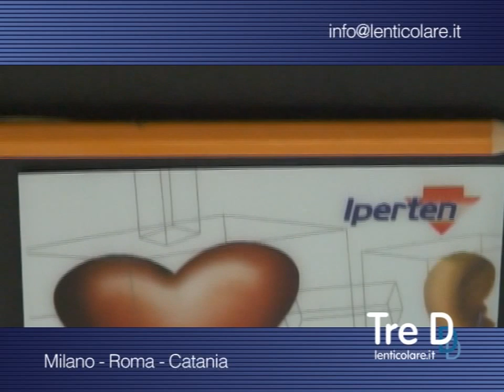Effetto Flip Lenticolare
Biglietto da visita con effetto flip lenticolare.